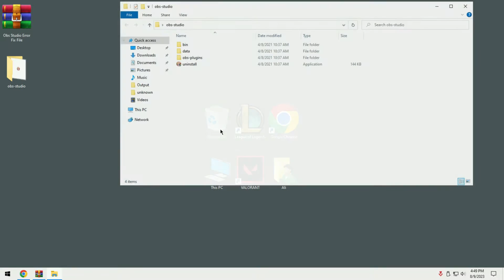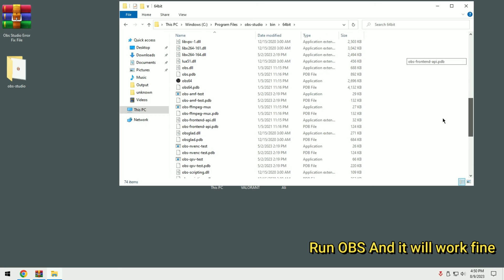OBS CreateDXGIFactory2 dxgi.dll Error Fix For Windows 7/8/8.1/10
Open Broadcasting Software error CreateDXGIFactory2 dxgi.dll

How to Download Fix File on my Website (Steps)
1. Go to GamingGuides101.blogspot.com
2. Click on the CreateDXGIFactory2 section
6. After that Download button will appear
7. Click on the button and Download Fix for Obs Error